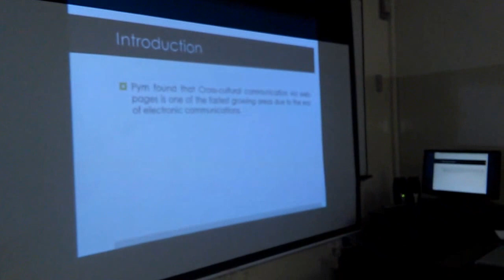Pedro Alchundia presentando su trabajo de Titulación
Pedro Alchundia presentó su trabajo de Titulacíon denominado Annotated Translation of the Aero Club del Ecuador Website previo la obtención del Titulo de Licenciado en Lengua Inglesa Mención Traducción